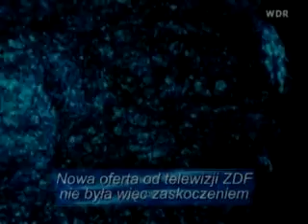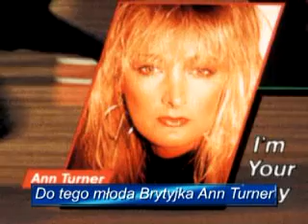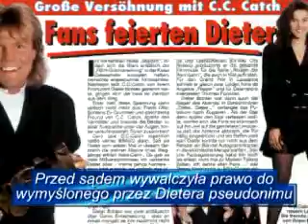Historia Dietera Bohlena - część 15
Potęga telewizji + niezbyt happy end...

Wykorzystane piosenki:
- Countdown G.T.O. - Rivalen der Rennbahn
- Marianne Rosenberg - I Need Your Love Tonight
- Les McKeown - It's A Game
- Blue System - Love Suite
- C.C.Catch - Backseat Of Your Cadillac
- C.C.Catch - Nothing But A Heartache
- C.C.Catch - Baby I Need Your Love